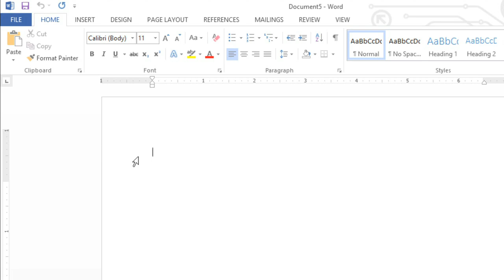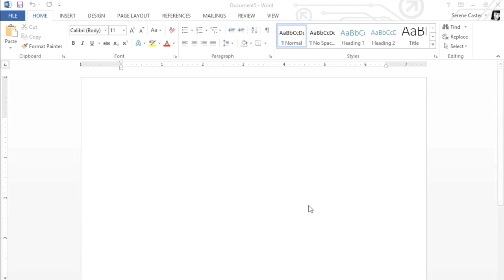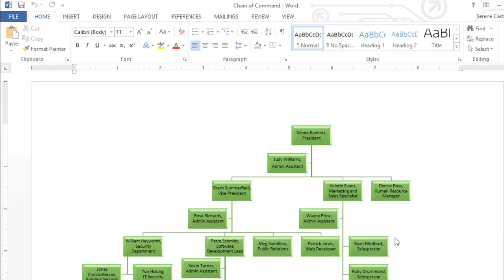Word 2013: Creating and Opening Documents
In this video, you’ll learn more about creating and opening documents in Word 2013. for our text-based lesson.

This video includes information on:
• Opening existing documents
• Pinning documents
• Using templates
• Using Compatibility Mode